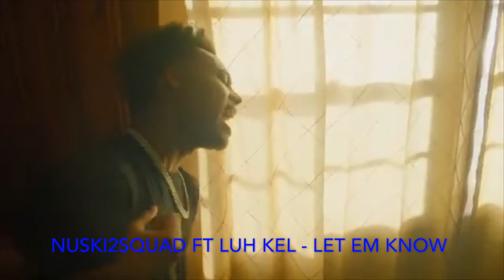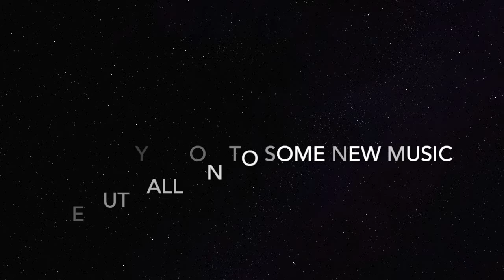20 SONGS WE RECENTLY DOWNLOADED (LIL DURK, DDG, NBA YOUNGBOY, KING VON & MORE) | SHADOW VIEWS TV